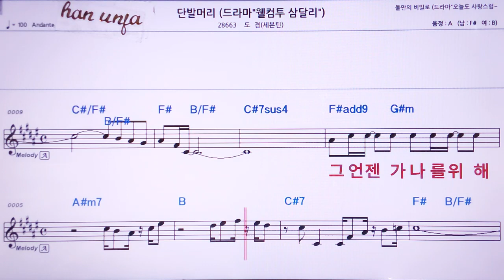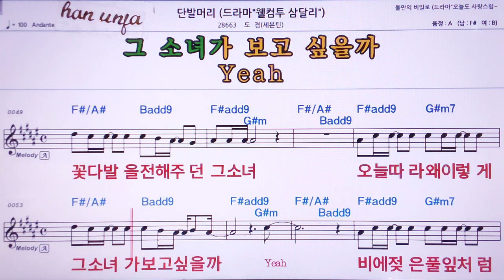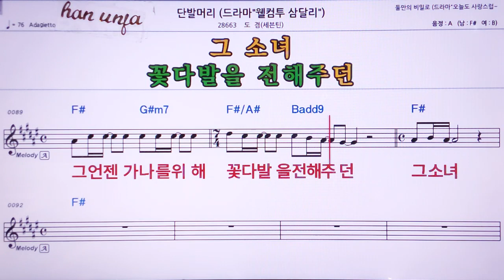💖 단발머리/고겸(세븐틴) 👍MR,노래방, 가라오케, 악보, 코드, 가사 ,Karaoke,반주